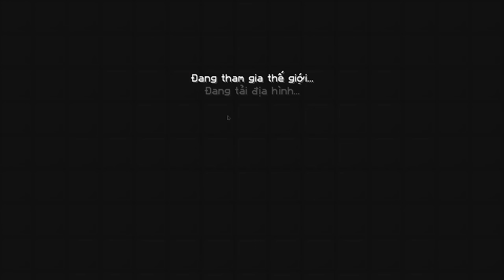LỘC Làm Thành Tựu Khó Nhất MINECRAFT😎Tạm Biệt Những Người Bạn😢|| Minecraft 1.19 Sinh Tồn (TẬP CUỐI)